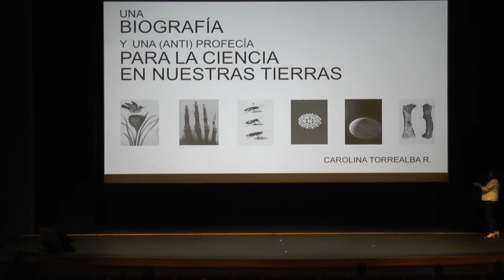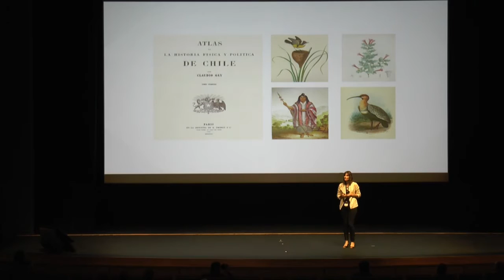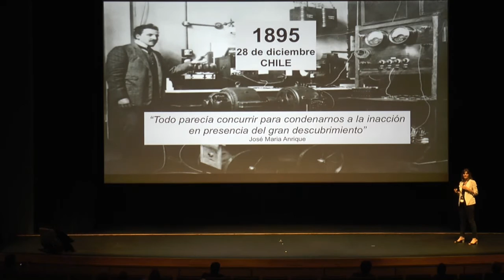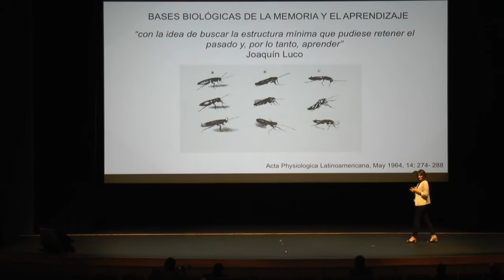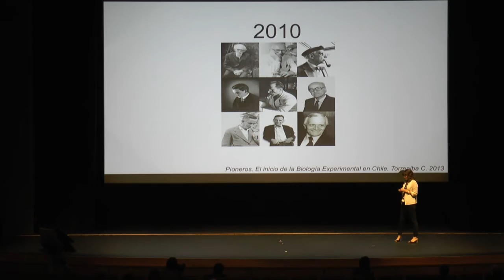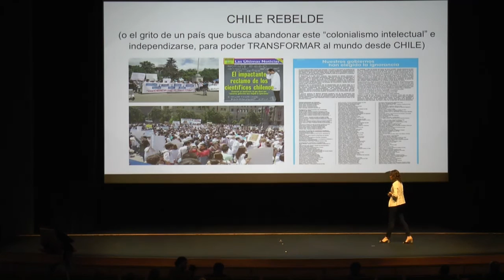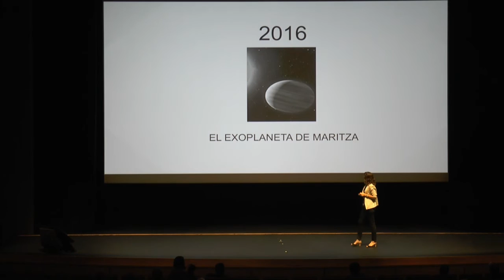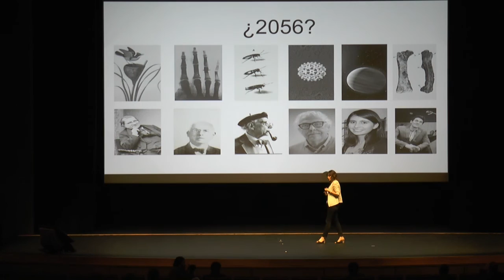Formación de cultura entorno a la ciencia - Carolina Torrealba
Revive esta interesante charla de Carolina Torrealba sobre la cultura y la ciencia. Chilenos Sin Fronteras.